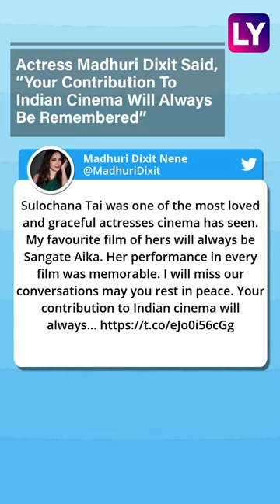Sulochana Latkar Dies At 94; PM Modi, Sharad Pawar, Madhuri Dixit Mourn Veteran Actress’ Demise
Veteran actress Sulochana Latkar died on June 4 in Mumbai, her grandson-in-law Parag Ajgavkar told PTI. The 94-year-old actress passed away due to prolonged illness. Latkar, was known for her work in Marathi and Hindi cinema. She started her career in the 1940s and went on to feature in over 250 movies. She worked in Hindi films like ‘Sasurvas’, ‘Vahinichya Bangdya’ & ‘Dhakti Jau’ in Marathi & ‘Aaye Din Bahar Ke’, ‘Gora Aur Kala’, ‘Devar’, ‘Talaash’, ‘Azaad’, ‘Heera’, ‘Reshma Aur Shera’, ‘Jaani Dushman’, ‘Jab Pyar Kisise Hota Hai’, ‘Jhonny Mera Naam’, ‘Kati Patang’ among many others. PM Narendra Modi said, “Her cinematic legacy will live on through her works.” Nationalist Congress Party chief Sharad Pawar said expressed grief. Actress Madhuri Dixit said, “Your contribution to Indian cinema will always be remembered.” The legendary actress’ last rites will be held on June 5 at 5 pm at Shivaji Park crematorium in Dadar, reported PTI.